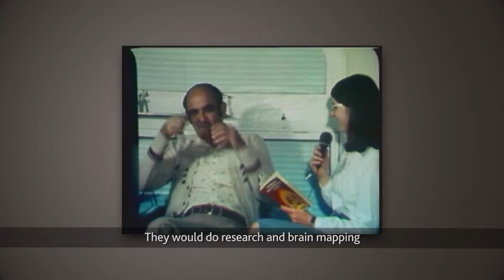Blind Cochlear Implant Recipient Describes How the Nucleus® 6 Sound Processor Changed His Life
to learn more about how the Nucleus® 6 Sound Processor upgrade can transform your hearing experience.

Steve, a Nucleus 22 Implant recipient since 1990, was born blind and suffered from limited hearing, which means he relied exclusively on his cochlear implant to communicate. Steve’s first sound processor was a Mini Speech Processor (MSP). From there he upgraded to the ESPrit™ 22, Nucleus® Freedom® Sound Processor, and most recently to the Nucleus 6.

“Each processor that comes out sounds better and better and more like natural hearing,” says Steve, who has been a cochlear implant recipient for more than 25 years.

Watch this video to learn about the Nucleus 6 features and True Wireless technology that Steve enjoys most. Interested in learning more about upgrading your Cochlear device? today!

About the Nucleus 22 Implant:
Released in 1985, the Nucleus 22 Implant was the first commercially available multi-channel cochlear implant in the world. The Nucleus 6 Sound Processor is the sixth sound processor upgrade available to Nucleus 22 Implant recipients.